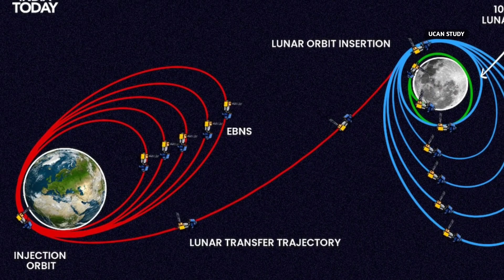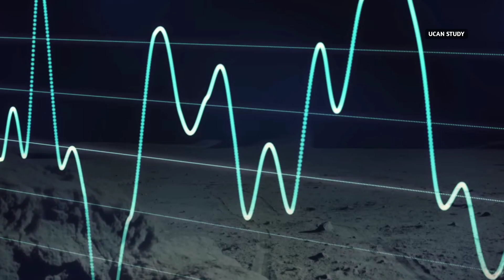चांद की दुनिया का भयानक सच्चाई?।| Moon full documentary in Hindi || Space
चांद की भयानक दुनिया की रोंगटे खड़े कर देने वाली सच्चाई? || Moon full documentary in Hindi || Space

चांद की भयानक दुनिया के बारे में जानकर आप हैरान रह जायेगे । Moon full documentary in Hindi
चांद की भयानक दुनिया के बारे में जानकारी चाँद पर उस आखिरी
रात क्या हुआ था Chandrayaan 3
चाँद (Moon) की जानकारी / Amazing Scientific Facts about Moon
चांद की भयानक दुनिया की रोंगटे खड़े कर देने वाली सच्चाई?
तो आखिर इस वजह से नासा दुबारा चाँद पर नहीं जाना चाहता था
Why Nasa Didn't Want To Go On Moon Again आखिर वैज्ञानिकों ने चांद पर ऐसा क्या देखा कि आज कोई भी space एजेंसी चांद पर जाने को तैयार नहीं है ?

चांद की भयानक दुनिया की वीडियो के अनसुलझे रहस्य
अंतरिक्ष से हमारी पृथ्वी कैसी दिखाई देती है?
What Does The Earth Look Like From Deep Space अंतरिक्ष से भारत कैसा दिखता है?
How does Earth look from outer space? अन्य ग्रहों से पृथ्वी कैसी दिखती है?
How The Earth Look Like From Other Planets अंतरिक्ष से हमारी धरती कैसी दिखती है ?

पृथ्वी का जन्म कैसे हुआ ? धरती पर जीवन की सुरुवात कैसे हुई India from International Space Station
earth from deep space